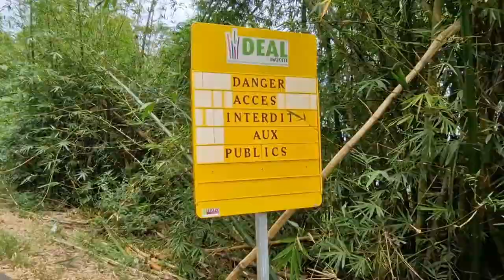Réouverture de la Route de Milou Votre Première Traversée sur une Route Très Dangereuse